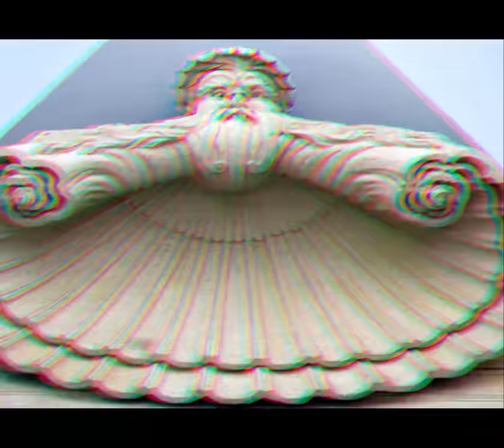musei capitolini prima parte